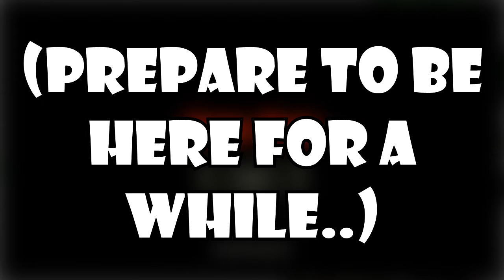LINK IS WEIRD - Breath of the Wild #2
► Outro Song (Sitcom Intro by Ian McFarlin)